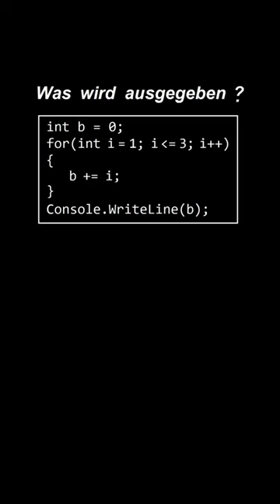Was wird ausgegeben ? (C#)